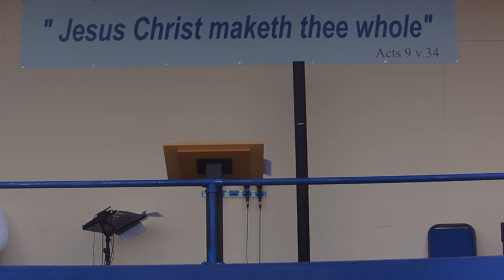"When There Seems To Be No Hope"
Lord's day 22/7/18 - DRIVE IN SERVICE
Pastor George McConnell